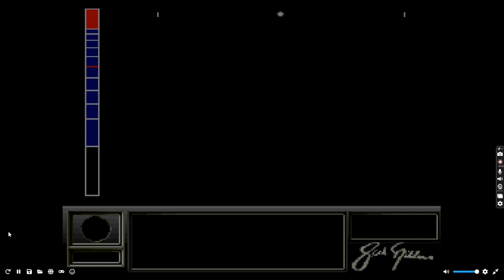Jack Nicklaus Golf (SNES) Stroke Play RJ The Bear's Track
This is 1 player stroke play on The Bear's Track on Jack Nicklaus Golf for the SNES.